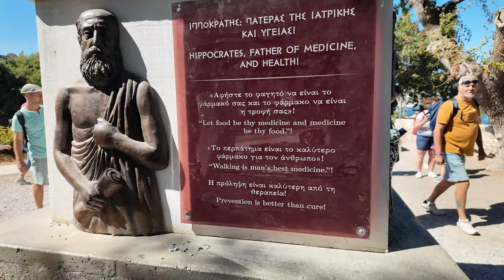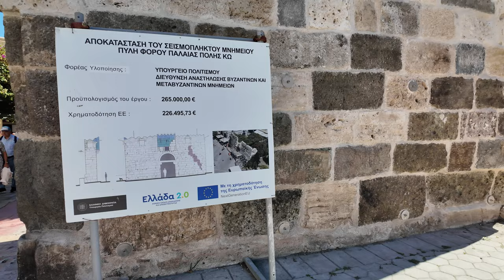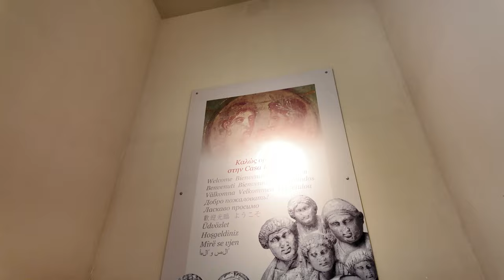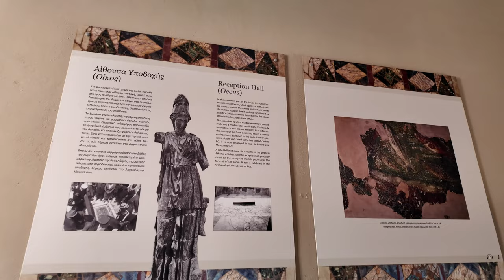🇬🇷 Greece's BEST Kept Secret : Kos Town Walking Tour | 4K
Welcome to this tour of town of Kos, on the Greek island with the same name in the southeastern Aegean Sea. It has a population of 37,089. The island measures 42.1 by 11.5 kilometres (26 by 7 miles). Tourism is the main industry in Kos, the island's beaches being the primary attraction. The main port and population centre on the island, Kos town, is also a tourist and cultural centre, with whitewashed buildings including many hotels, restaurants and a number of nightclubs forming the town's "bar street".
The ancient physician Hippocrates is thought to have been born on Kos, and in the center of the town is the Plane Tree of Hippocrates, a dream temple where the physician is traditionally supposed to have taught. The limbs of the now elderly tree are supported by scaffolding. The small city is also home to the International Hippocratic Foundation of Kos and the Hippocratic Museum dedicated to him. Near the Institute are the ruins of Asklepieion, where Herodicus taught Hippocrates medicine.
Please enjoy this tour of the beautiful ancient town!

00:00 - Intro
00:21 - Kos Port
03:05 - Dolphin Square
09:20 - I Love Kos
11:43 - Hippocrates Monument
15:20 - Hippocrates Plane Tree
16:42 - Bridge to Neratzia Castle
18:52 - Sanctuary of Aphrodite
36:58 - Casa Romana
43:16 - Kos Old Town